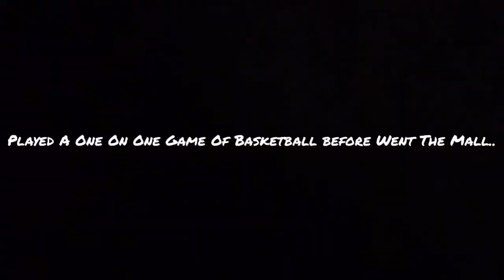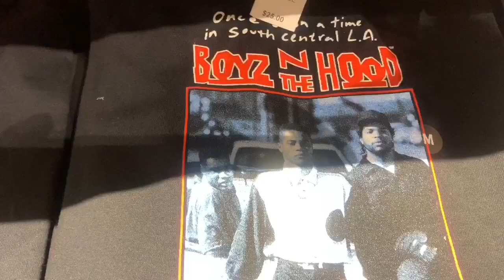Took A Kid From The Hood On A $1000 Shopping Spree ( We Got Kick Out The Mall)